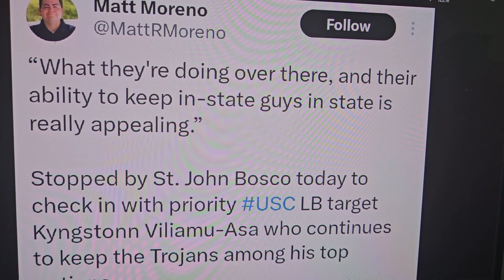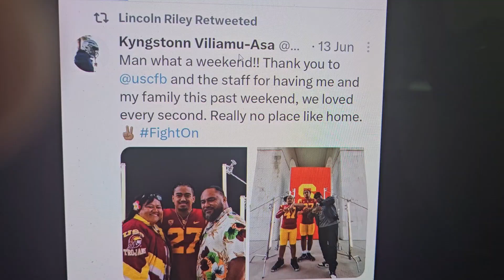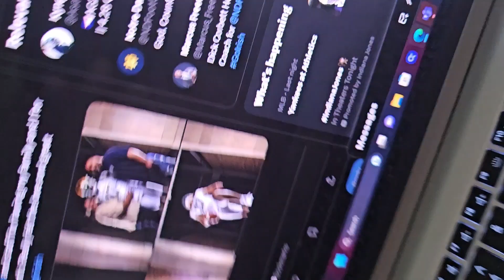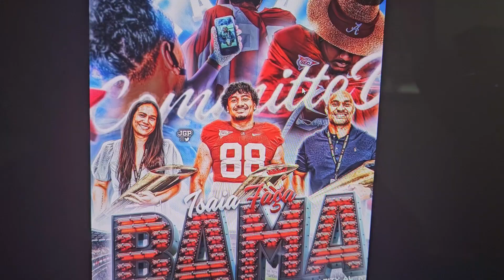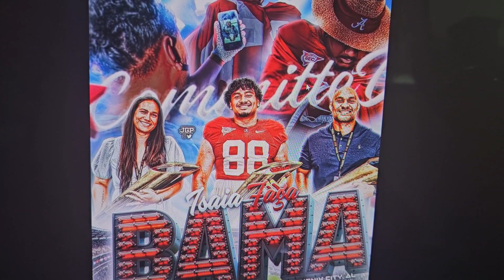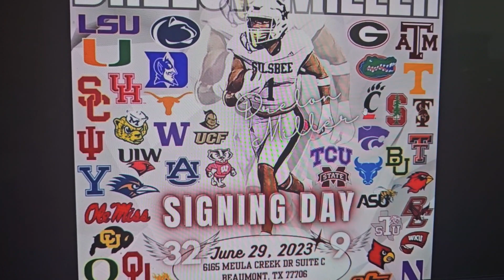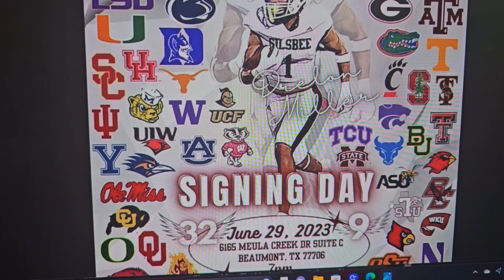LINCOLIN RILEY GOING HARD AFTER 4 🌟 LB KYNGSTONN VILIAMU-ASA & USC MOVES TO 4